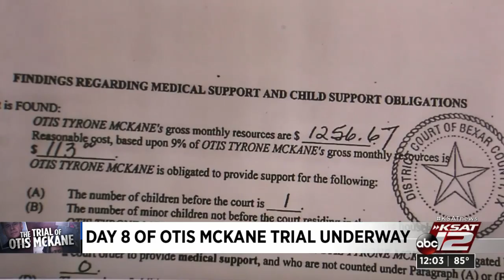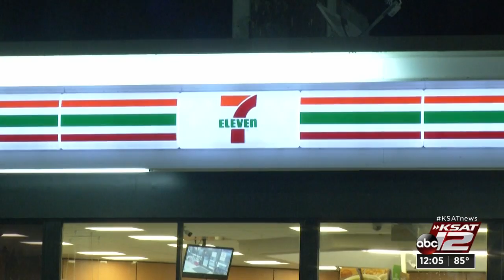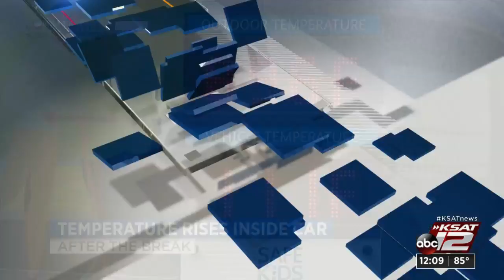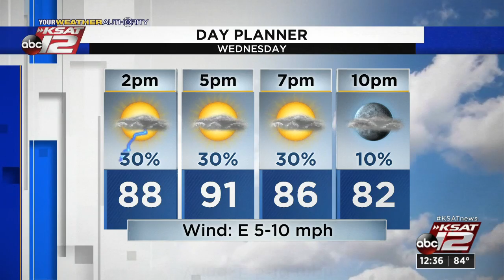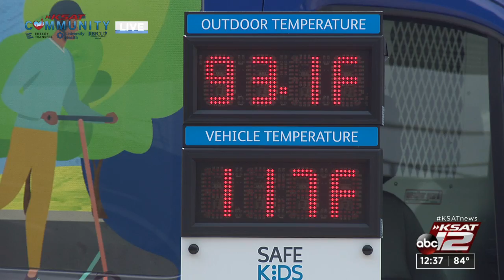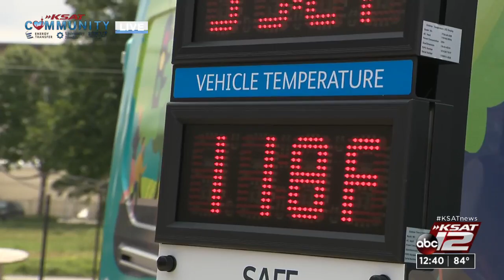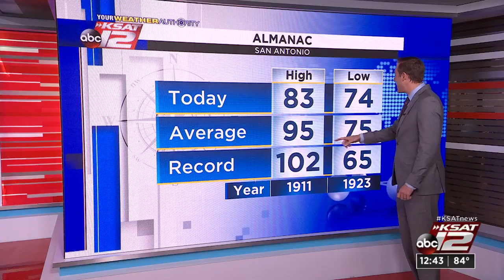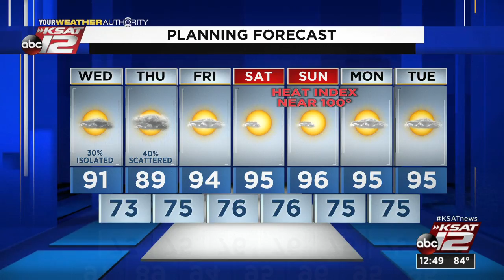KSAT 12 News at Noon : Jul 21, 2021